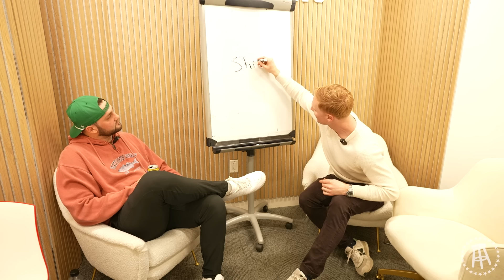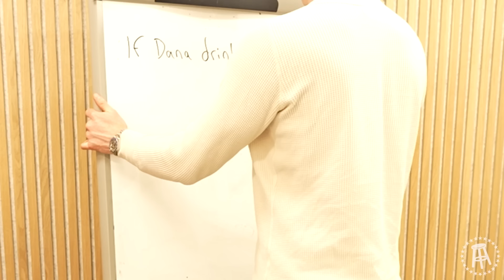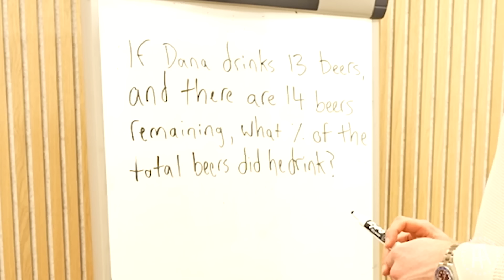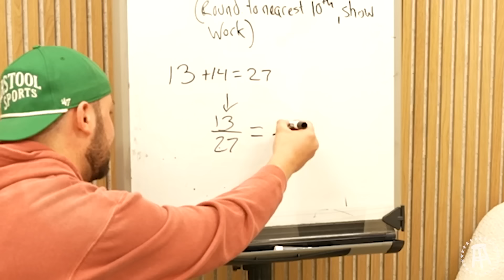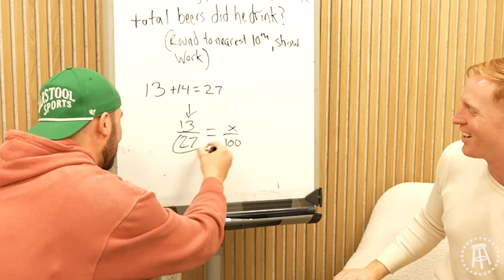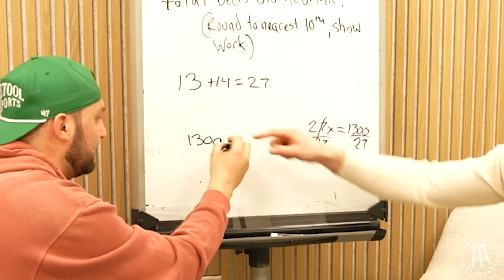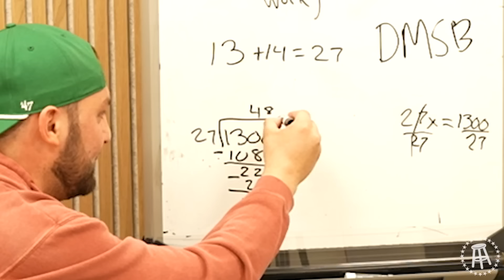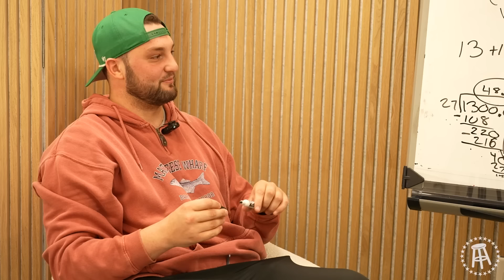Francis Ellis Re-Teaches Me Middle School Math